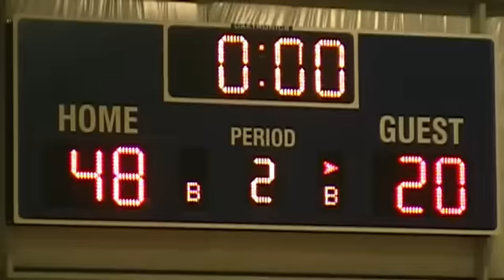Region Sportsdesk- Penn vs Elkhart Memorial (Girls Summer Ball 2012)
Penn takes on Elkhart Memorial in a summer league battle.  The Kingsmen played a strong game on both sides of the court.  The Chargers struggled to score and were no match for the defending 4A regional champions.  Penn defeats Elkhart Memorial, 48-20.